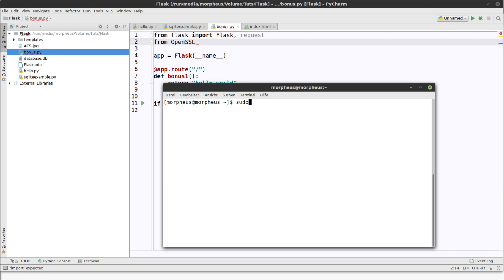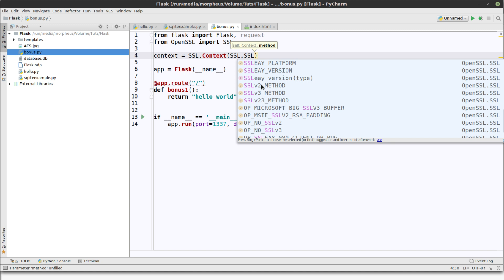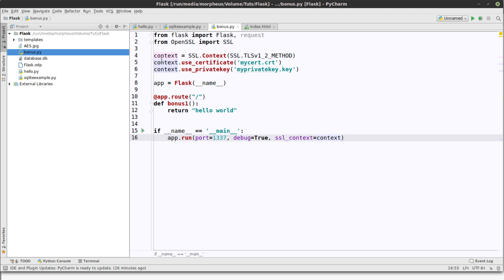Python Flask Tutorial #12 - SSL